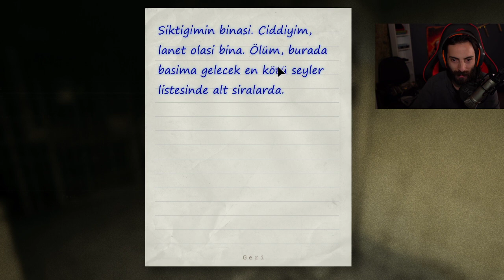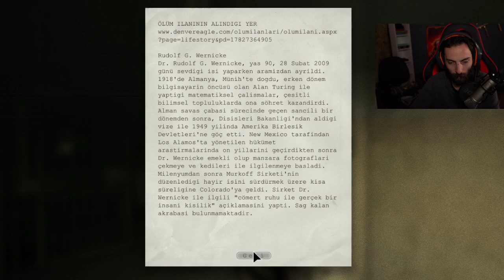Emin Efendi Outlast Oynuyor 2.bölüm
Twitch'de canlı olarak oynadığımız oyunların tekraları sizlerle.